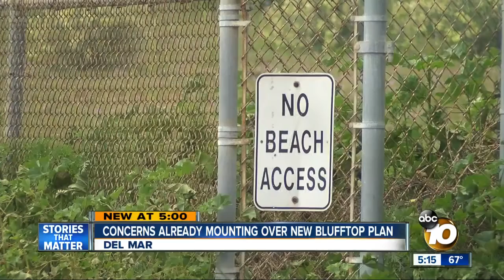Major development over Dog Beach proposed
The project would develop the north blufftop site